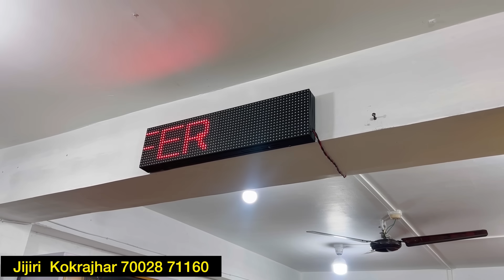Ma ma lakw @Pritinarjinary1 Kokrajhar ni Top most dukan